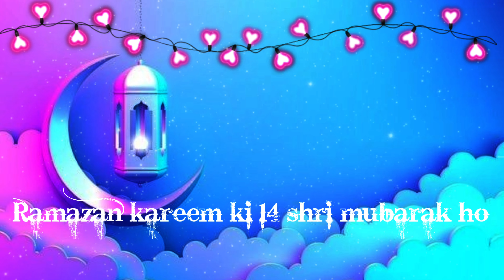4K Ramzan Kareem 14 Shri Mubarak Ho islamic background free video no copyright Ghazi-E-Islam